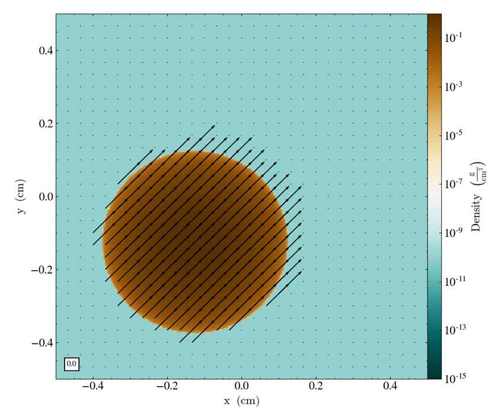Intermediate velocity translating star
This video shows a density slice and velocity vectors in the equatorial plane of a star, represented by an n=3/2 polytrope, translating at Mach number 0.05, from Marcello, Shiber, et. al (under review). The scale is logaritmic and runs 15 orders of magnitude from the densest (in brown) to least dense (in blue). The star’s gas diffuses out in the wake of the star, but then reverses motion and trails the star moving in a flow that resembles accretion. Shocks are apparent at this wake which increases the diffusing out of material from the star.